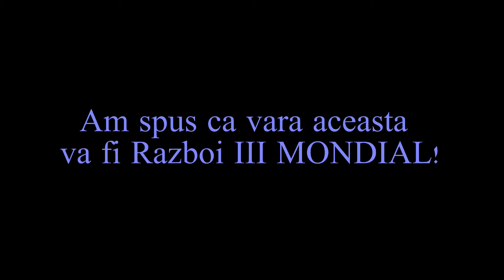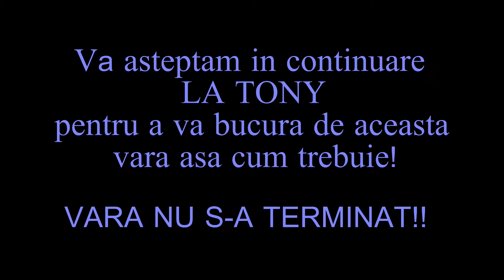Vara 2017 LA TONY!!